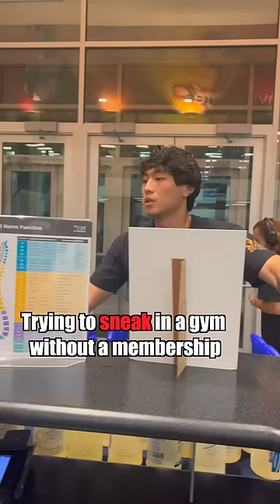Trying to sneak in a gym without a membership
Use the "walk fast and avoid eye contact" technique at your own discretion. Results vary